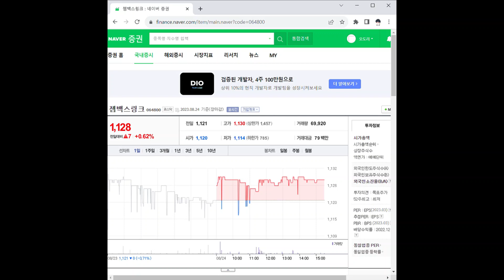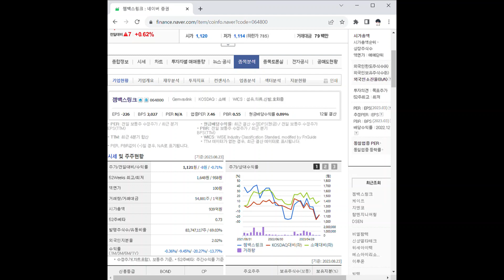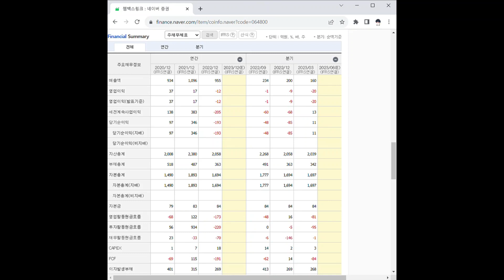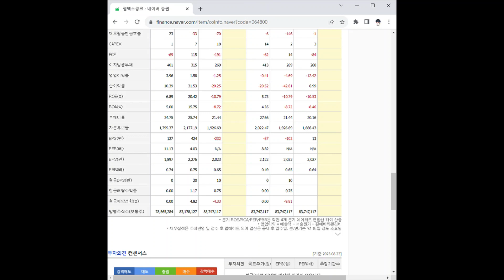064800젬백스링크 주가 전망 및 차트 분석